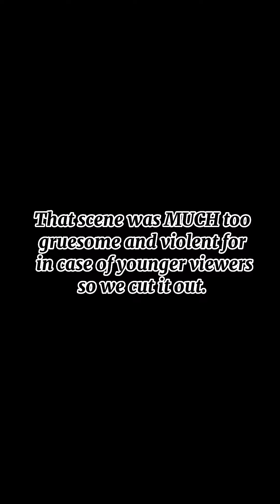Last day of school skit. I hope you laugh and enjoy your summer vacation!!☀️😃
ik im like 2 weeks late, but just don’t mind that and enjoy it anyway. (i kinda forgot ab it for a bit-😆) my bad but enjoy!